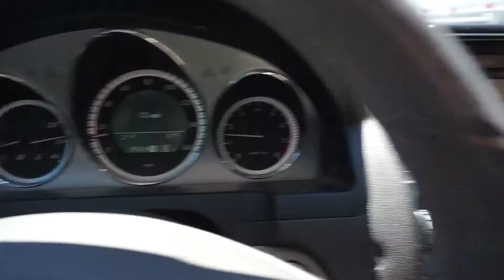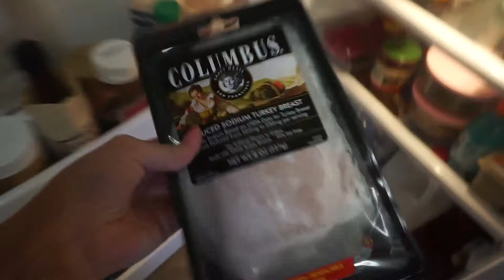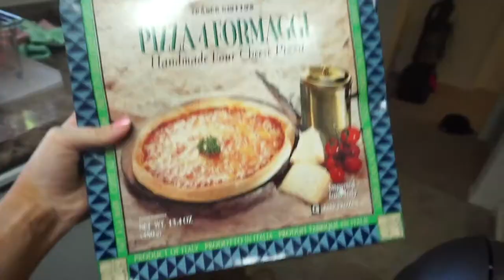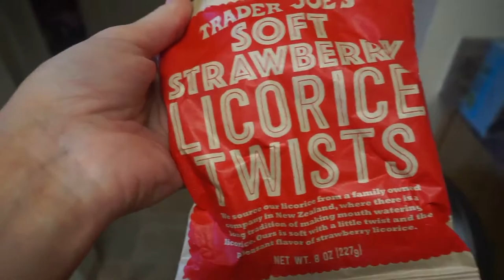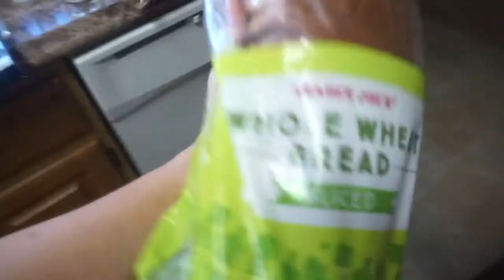SOLO DAY IN THE LIFE OF A MOM | HOUSE UPDATE + HUGE TRADER JOES HAUL | Brittany Nicole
& THUMBS UP IF YOU ENJOYED, IT HELPS MORE THEN YOU KNOW XOXO

Black studded flip flops

Everyday makeup:
Lip Gloss

MOST ASKED ABOUT ITEMS:
-Crib Sheets We Use
-Little Tikes Easy Store Trampoline
- KIDS BOWLS WE HAVE
-Minnies Brunch Cafe
-CAR SEAT WE HAVE: Graco Recline N' Ride 3-in-1 Car Seat featuring On the Go Recline
-Sippy Cup Audrianna Loves
-My Stroller
-My Babys Sound Machine (Similar to mine)
-Bumper on crib
-Infant Project Nursery Baby Monitor
-Dreamy Lavender Body Wash, Shampoo & Conditioner Set

From the bottom of my heart THANK YOU for all your support! If you have any video requests let me know & I will be more than happy to make it happen the best I possibly can and as soon as I possibly can!  xo - Britt